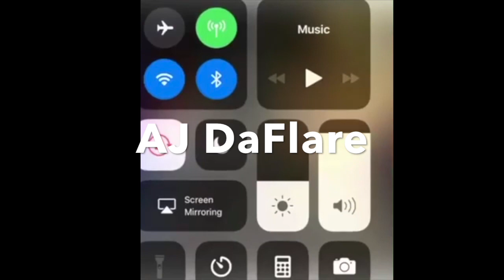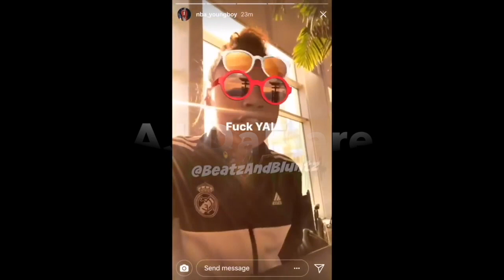NBA YoungBoy CRYING After Getting Slapped/Caught Lacking By MoneyBagg Yo(MUST WATCH)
NBA Youngboy War Wit Us Official Music Video,NBA Youngboy- War Wit Us (Official Music Video),nba young boy aint too long full mixtape NBA YoungBoy CRYING After Getting Slapped/Caught Lacking By MoneyBagg Yo(MUST WATCH),Nba youngboy outside today official music video,nba youngboy aint going outside today